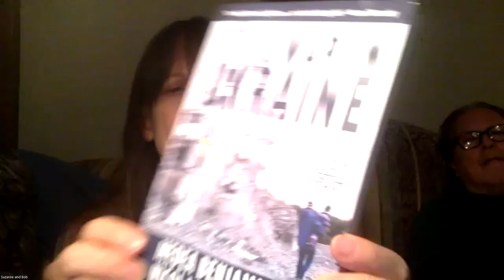Nov. 12, 2022 Columbus Free Press Salon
Featuring:
Carolyn Harding, Columbus Community Bill of Rights (Happy Birthday!)
Morgan Harper, Columbus Stand Up
Lynn Tramonte, Ohio Immigrant Alliance
(Our apologies, Medea Benjamin of Code Pink did not show)